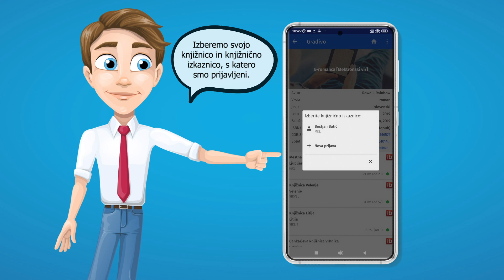Izposoja e-knjig v aplikaciji mCOBISS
mCOBISS omogoča:

- iskanje gradiva
- pregled izposojenega gradiva in podaljšanje roka izposoje
- rezervacijo gradiva, pregled in preklic rezervacij
- pregled zgodovine izposojenega gradiva
- pregled dolgov in omejitev
- prejemanje potisnih obvestil
- iskanje in pregledovanje informacij o knjižnicah
- prikaz lokacije knjižnic na zemljevidu in navodil za pot do zbrane knjižnice
- hranjenje priljubljenih knjig na Moji polici
- odčitavanje črtnih kod ISBN in ISSN
- sinhronizacijo uporabniškega profila mCOBISS in COBISS+